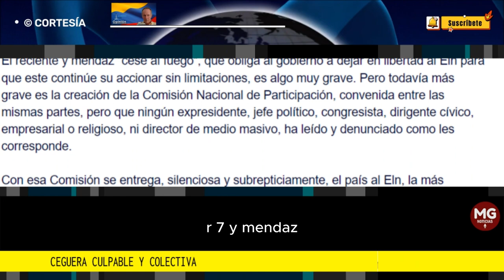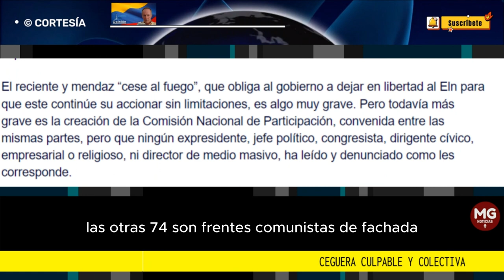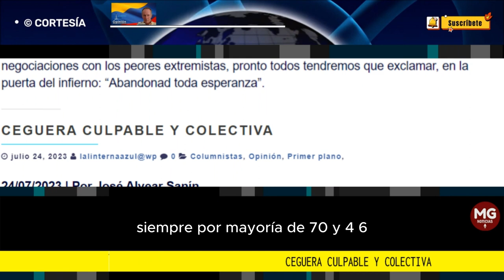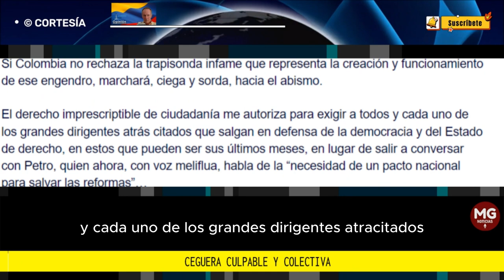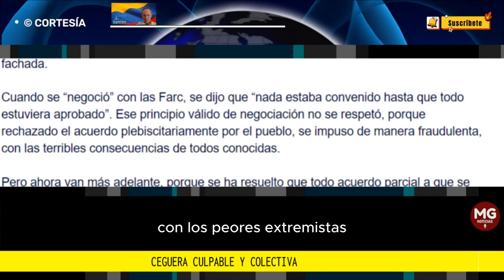CEGUERA CULPABLE Y COLECTIVA 📢 Por José Alvear Sanín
Imaginar que existirá negociación entre el gobierno y el Eln constituye el colmo de la credulidad bobalicona. Pensar así con el deseo a nada conduce, porque no estamos en presencia de dos actores enfrentados, sino de dos confabulados para hacer la revolución marxista-leninista en Colombia, propósito que nunca han ocultado y que se repite mil y mil veces en el discurso de ambos.